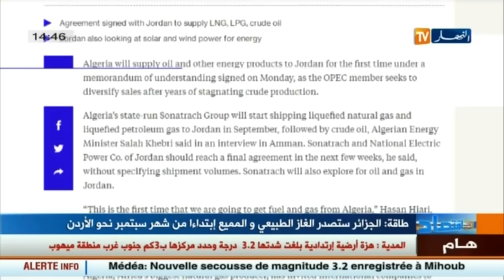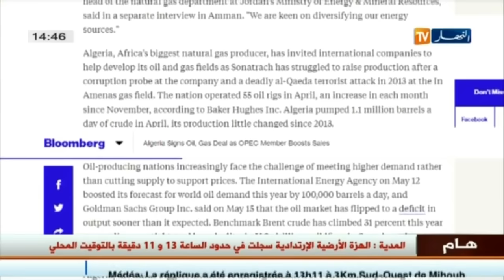عالم المال و الأعمال في الأخبار الإقتصادية ليوم 17 ماي 2016